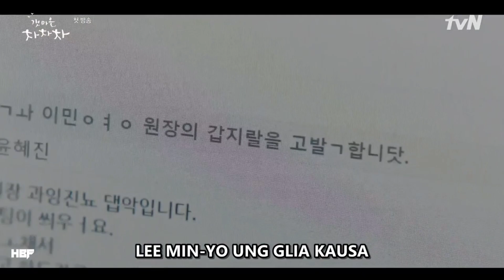Kisah seorang dokter dengan Kepala desa || Alur Cerita Hometown Cha Cha Cha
Divideo kali ini mimin akan membahas sebuah alur cerita dari series Hometown Cha-Cha-Cha.

Dimana series ini mengisahkan tentang seorang dokter gigi yang perfeksionis dan seorang pria pengangguran. Dokter gigi tersebut bernama Yoon Hye Jin .

Ia baru saja pindah ke Desa Gongjin yang terletak di tepi laut. Yoon Hye Jin membuka klinik di desa tersebut.

Yoon Hye Jin bertemu dengan seorang pria bernama Hong Doo Sik di Desa Gongjin itu.
 Para warga desa biasa memanggil Hong Doo Sik dengan Kepala Hong

Ok langsung saja kita ke alur ceritanya